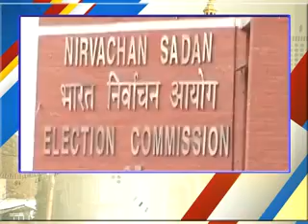जानिए पाबंदी के बाद सीएम कैसे बने रहे सुर्खियों में